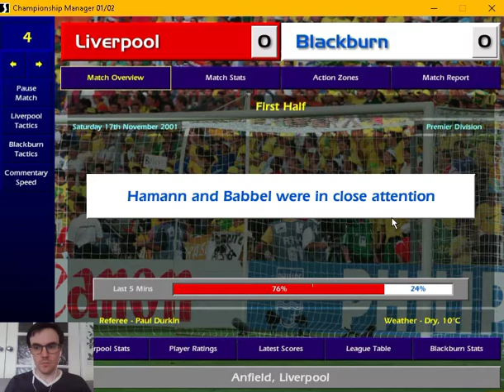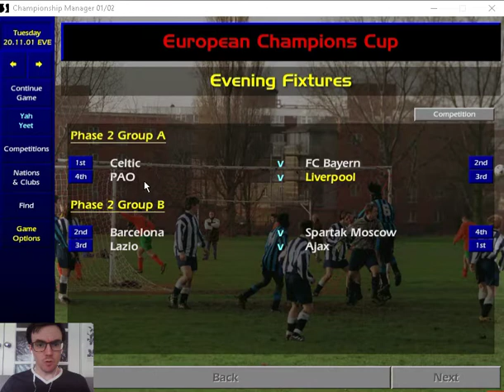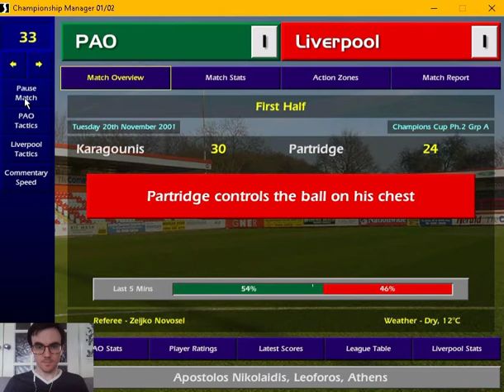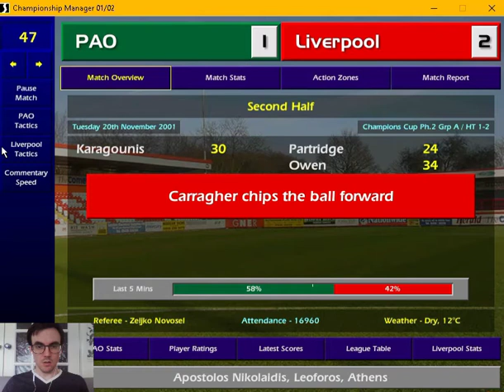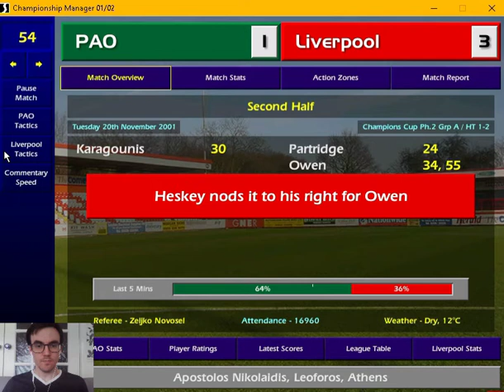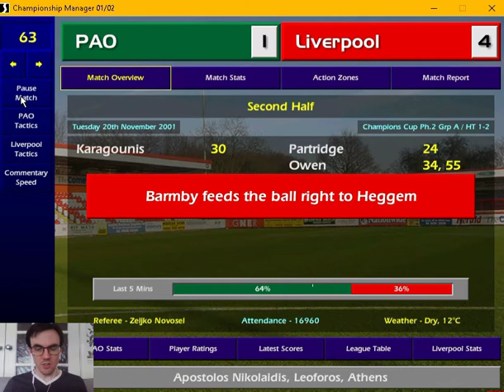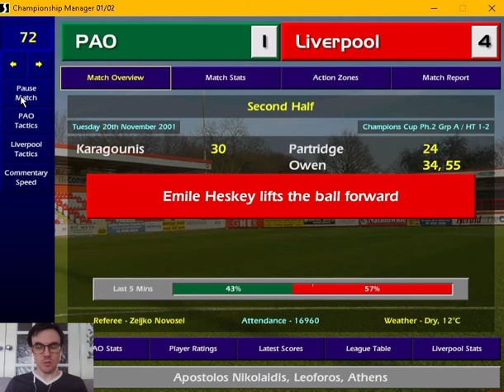S1E14 Liverpool Manager: Legends Are Born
First goals for Igor Biscan and Richie Partridge. You love to see it.